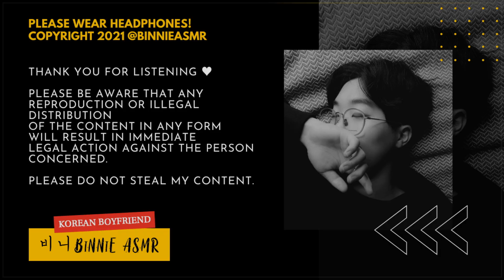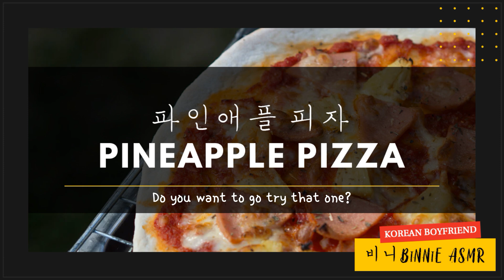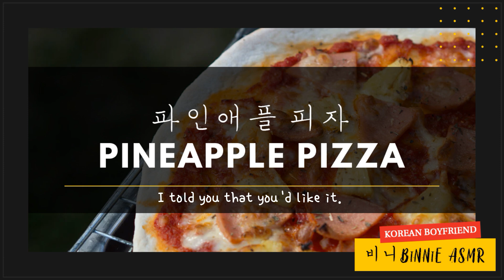[SUB] Your Korean Boyfriend Admits He Likes Pineapple on Pizza [M4F] [ASMR] [Cute]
Hey loves.💜 | Relax and unwind with my comforting Korean boyfriend ASMR.

Here’s What Awaits You:
Whether you're looking for soft, comforting whispers or more intense yandere roleplays, fantasy escapes, or even emotional breakups and pregnancy audios, this video offers a range of experiences tailored to help you relax, sleep, and escape into a peaceful world. Most of my audios are in Korean, with a few English ones for variety!

Come chat with me and connect with other ASMR lovers!

Script: Josie
Subtitles: Rere